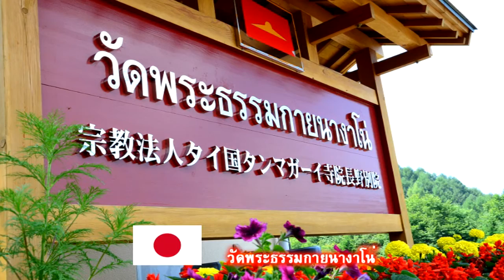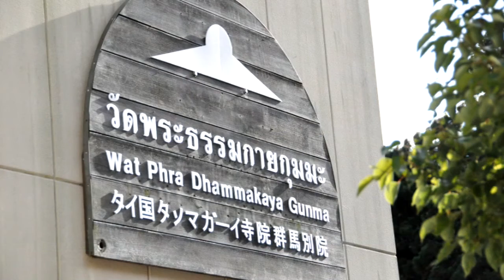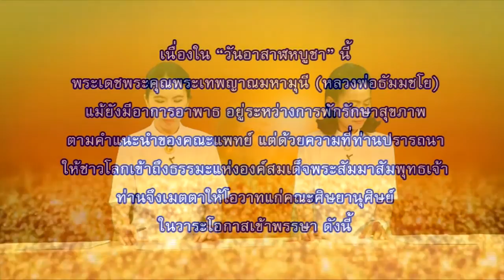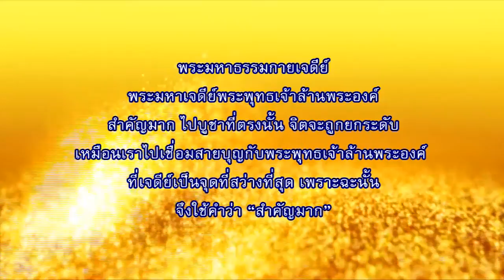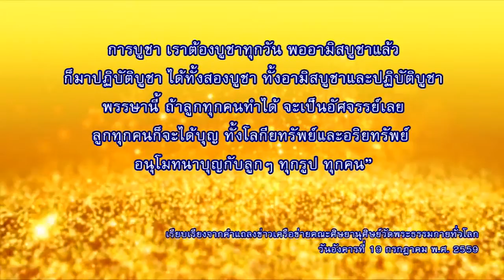ข่าวต่างประเทศทั่วโลก 24 กรกฏาคม พ.ศ. 2559